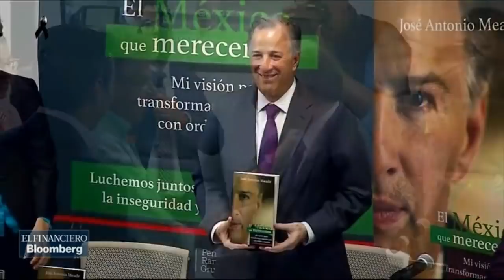José Antonio Meade presenta su libro 'El México que merecemos'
El candidato Meade expone que en su libro habla de una estrategia de gobierno con una visión clara para combatir la pobreza, la desigualdad, la corrupción y regresar el estado de derecho y estabilidad